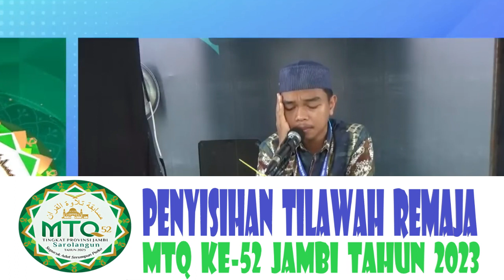Penyisihan Tilawah Remaja // MTQ Ke-52 Provinsi JAMBI di Surolangun Tahun 2023